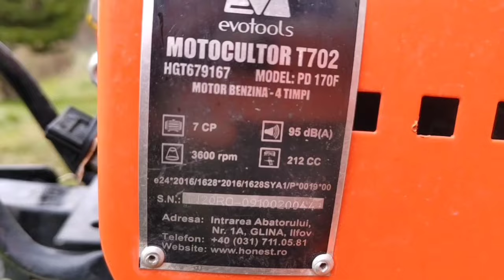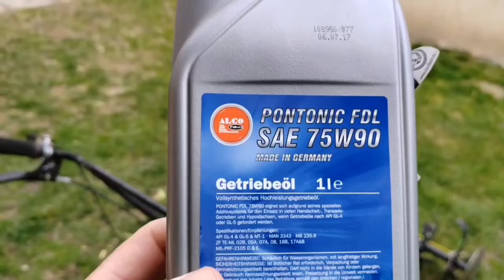212cc Kapálógép, kultivátor